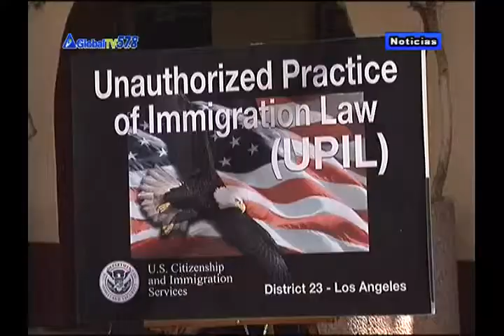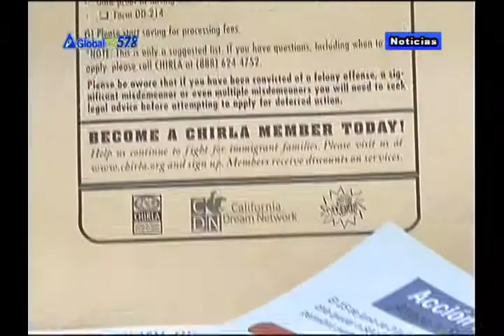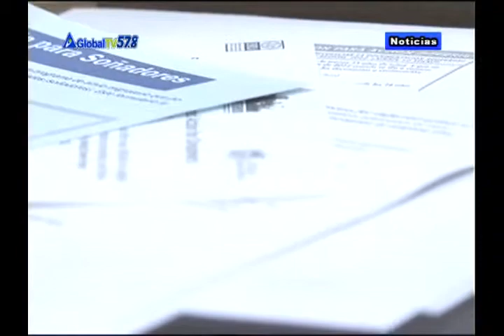Accion Diferida Para Soñadores - Abraham Peña